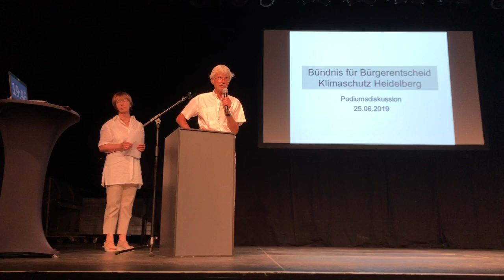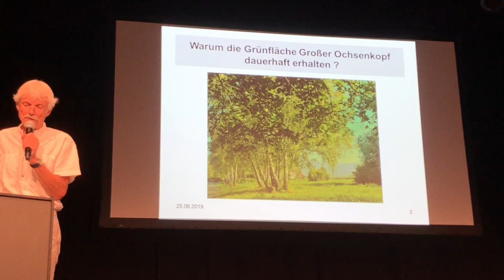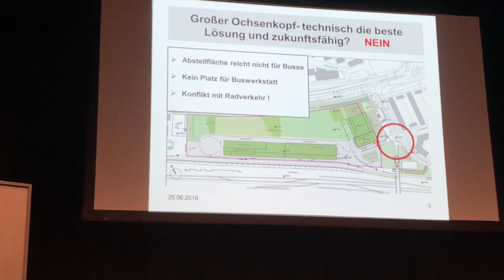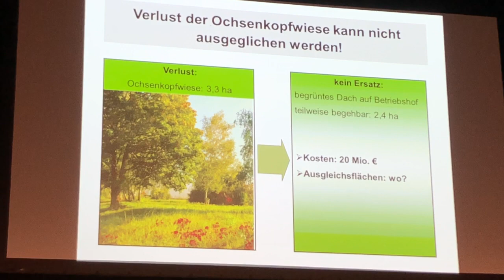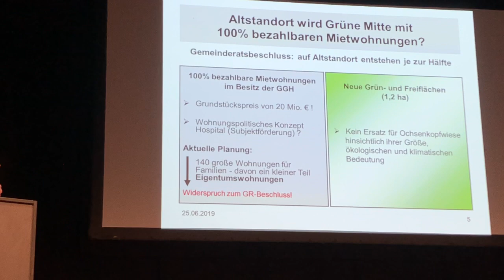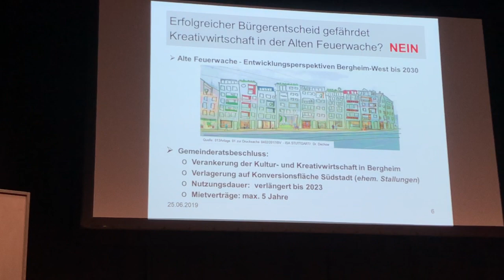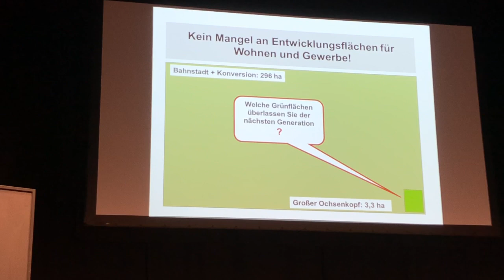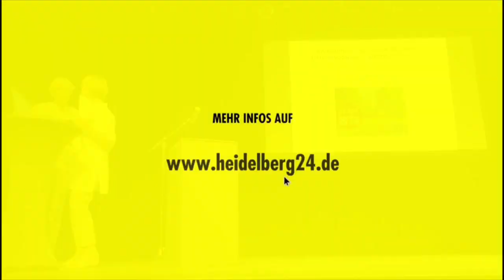Präsentation Bündnis für Bürgerentscheid zur Verlagerung des RNV-Betriebshofs auf den Ochsenkopf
Präsentation Bündnis für Bürgerentscheid Klimaschutz Heidelberg zum Bürgerentscheid über die Verlagerung des RNV-Betriebshofs auf die Ochsenkopfwiese bei der Informationsveranstaltung am 25. Juni 2019 in der halle02 in Heidelberg. Es sprechen Dr. Rainer Zawatzky und Karin Weber.